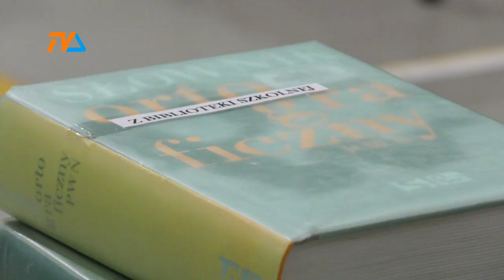Matury rozpoczęte |TVSUWAŁKI